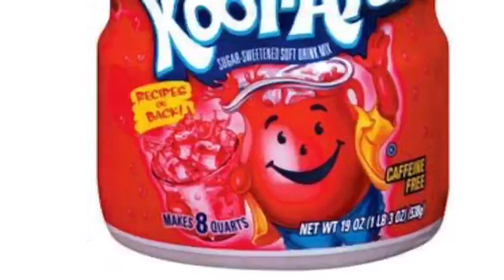Cah Mix Me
Video from ⚽🏏🎖🥈🎼🎰🎻🎸🎺🎤🎲